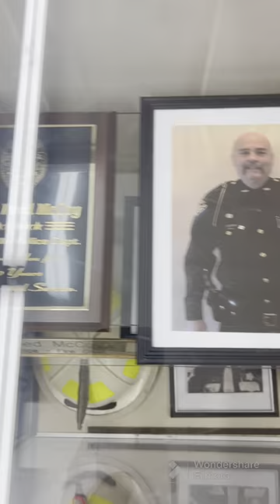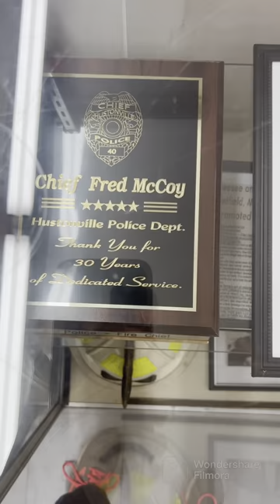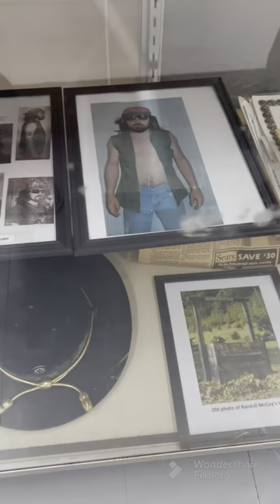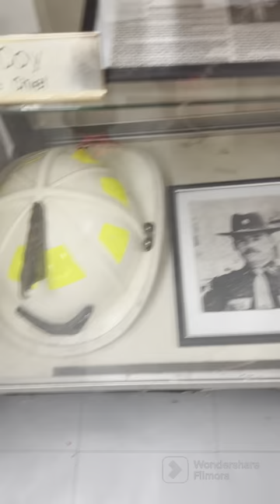Martha McCoy's Letter, "To Whom it May Concern".